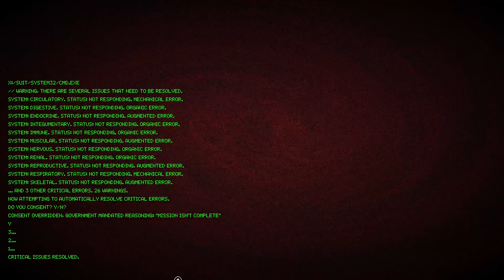Heehoo funny space game.